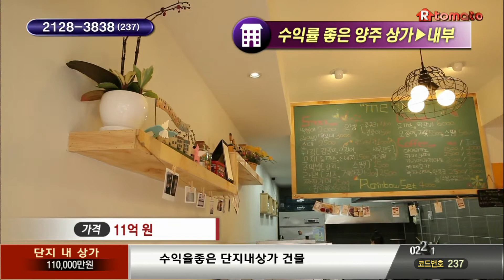[거래 완료]단지내독점상가건물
알토마토

-.고읍택지안 434세대 아파트정문옆에 위치한 독점상가건물입니다.
-.옆의주공500세대와 앞에위치한 주공1900세대가 다니는 도로변에 위치(길목2차선변위치)
-.고읍지구 2만세대 상권 영향누림
-.3년밖에 안된 건물이라 수리할일없고 깨끗합니다.
-.월세 밀리는 곳이 한군데도 없이 잘나옵니다...